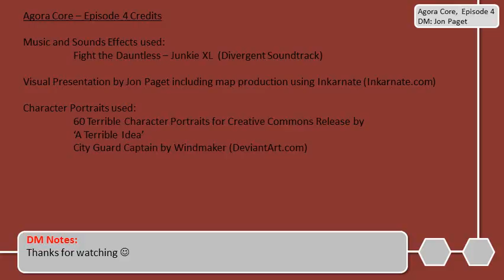Agora Core - Episode 4, Confined: Part 2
The party attempt to escape from the Mid-Nis town guardhouse with the help of the drunk barbarian, Belstogley.